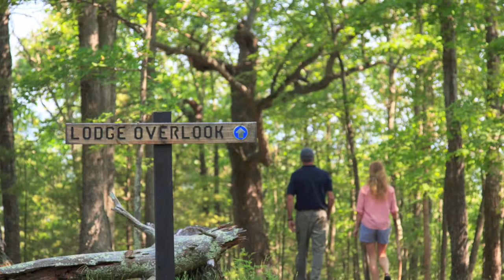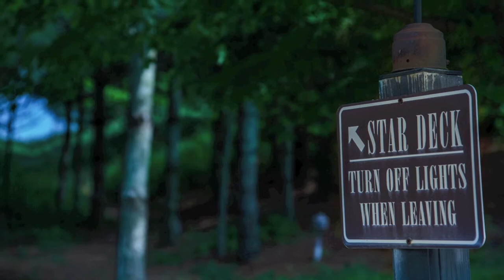The Fort Lewis Lodge Experience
A full service Country Inn at the heart of a 3200 acre mountain estate. Outdoor activities abound with miles of river trout and bass fishing, swimming, extensive hiking trails, mountain biking, magnificent views and abundant wildlife. The main lodge features wildlife art and locally hand-crafted furniture. Three "in the round" silo bedrooms and four hand-hewn log cabins with stone fireplaces are perfect for a romantic getaway. Evenings are highlighted by contemporary American-style cuisine served in the historic Lewis Gristmill. A true country getaway under star- studded skies. Photos by Jumping Rocks.